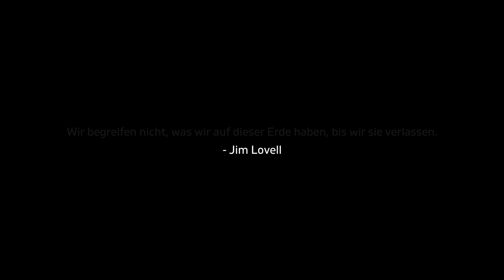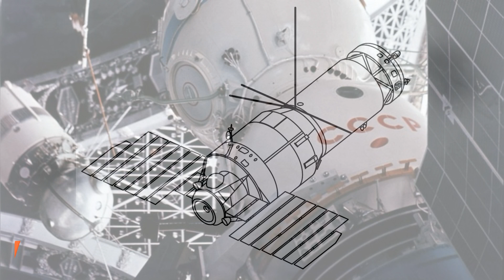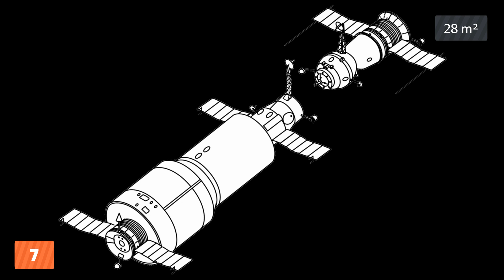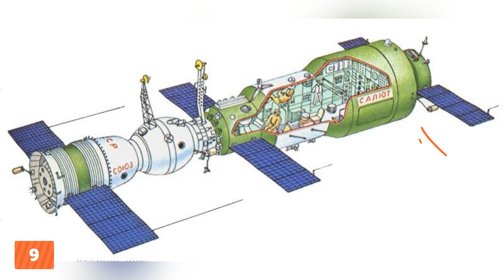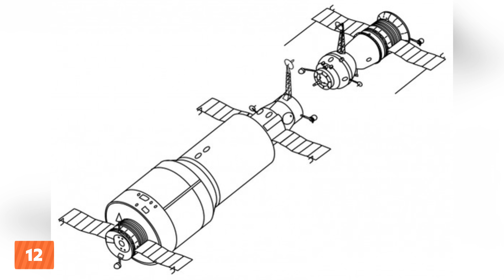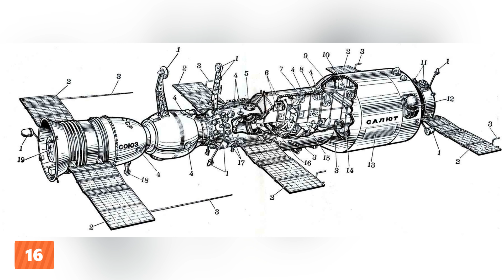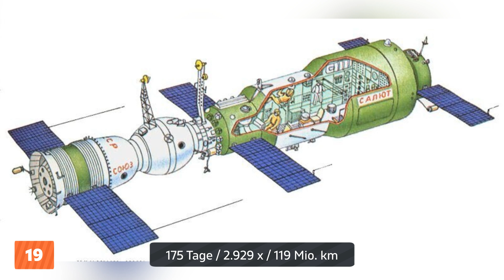Die traurige Geschichte der ersten Raumstation Saljut 1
Herzlich Willkommen bei Mondgeflüster 🌑 Heute mit einem Faktenvideo zur ersten Raumstation der Geschichte: Saljut 1. Dahinter verbirgt sich leider eine traurige Geschichte vom Sojus 11 Unglück. Gruß Tony 🚀

▸ Bitcoin 35gDh2GQ7jgSLVtbb1ZCWA3UGtPsom2Zwn
▸ Dogecoin DE8J5HbMsiYishHyxLwepxqWHiGb7cbgYF
▸ Ethereum 0x0B72cEA8B541CcE74a873970e435e2361486e751

Videokapitel
00:00 - 01:10 Hallo und neues Studio
01:11 - 10:21 20 Fakten Saljut 1
10:22 - 11:10 Tschüss

Quellen | Inhalt, Bilder, Video und Audio wenn nicht anders gekennzeichnet gemeinfrei

★ Lego 92176
★ COBI 2107